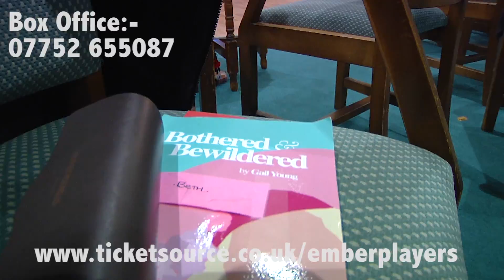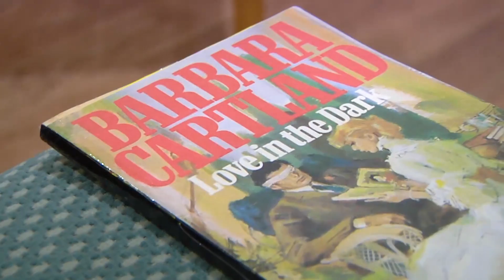Ember Players:- "Bothered & Bewildered" in rehearsal